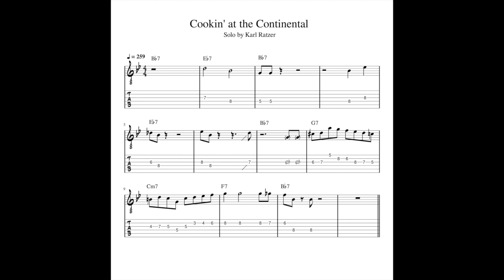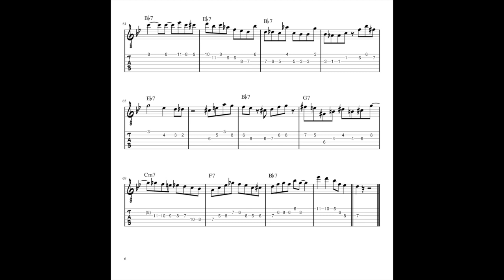Cookin' at the Continental by Karl Ratzer Jazz Guitar Transcription